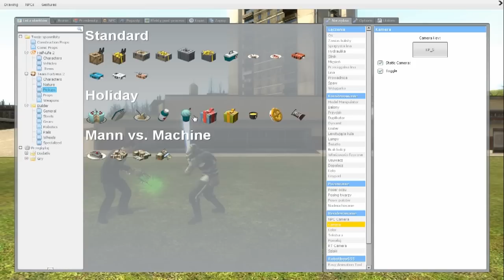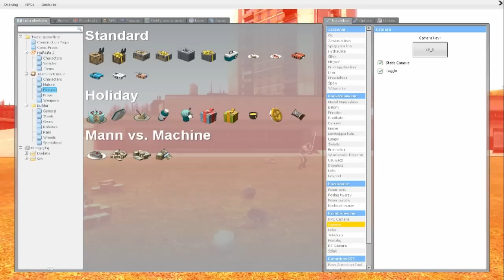(Garry's Mod) Przygody Złodzieja Zdzisława Sezon 2 Dzień 1